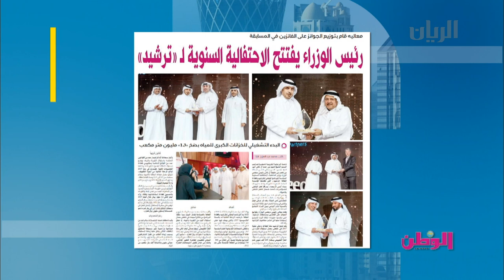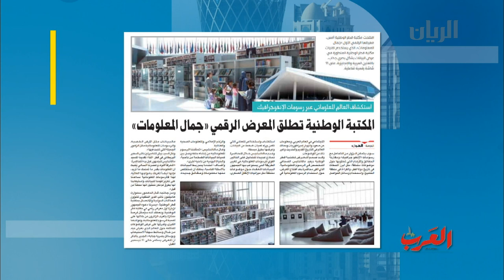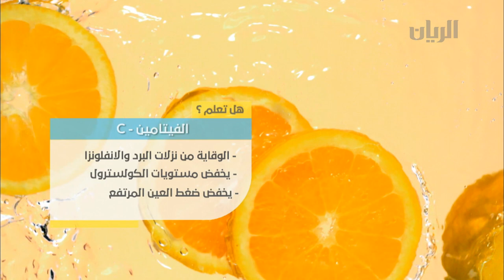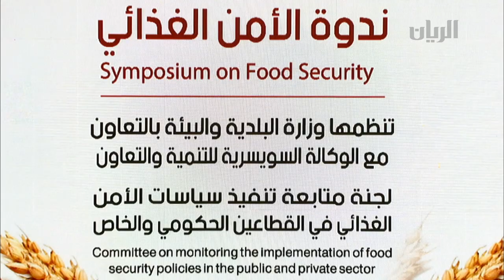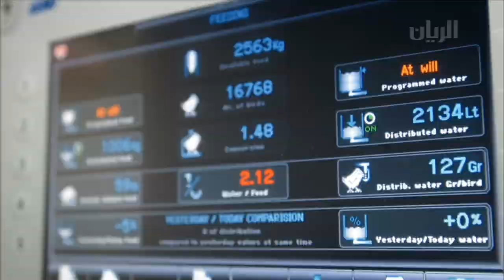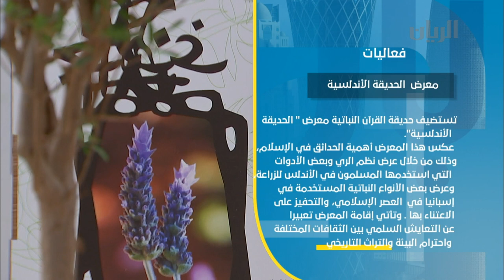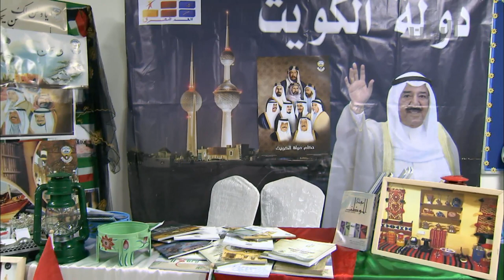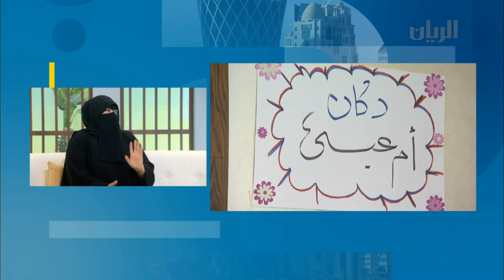برنامج الصباح رباح - 19-04-2018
تناولت هذه الحلقة:
تقرير: ملتقى الخور الأول للصحة والسلامة

تغطية لختام ندوة الأمن الغذائي ولقاء مع السيد/ مسعود جارالله-مدير إدارة البحوث الزراعية-وزارة البلدية والبيئة

الحديث عن مبادرة "ريحة هلي" مع السيدة/ رباب المهندي-صاحبة المبادرة